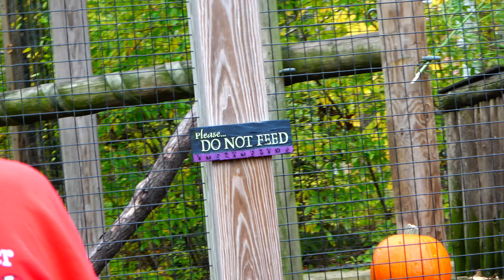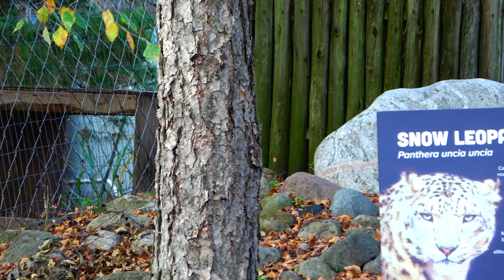The Toledo Zoo